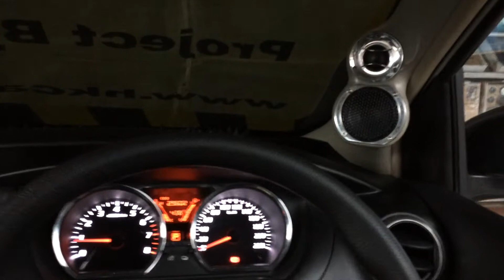Nissan Grand Livina Installations Car Audio Sound Qualtiy 3 Way